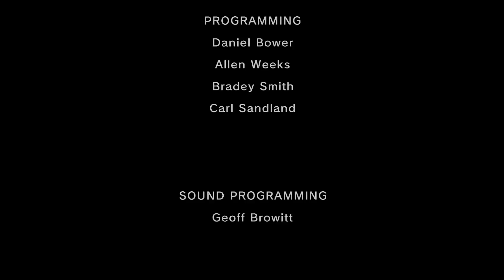Zelda Twilight Princess HD Part 106 (1080p) Ending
Playing The Legend Of Zelda Twilight Princess HD for the Wii U, Recording in 1080P, No Commentary, part 106, ending.